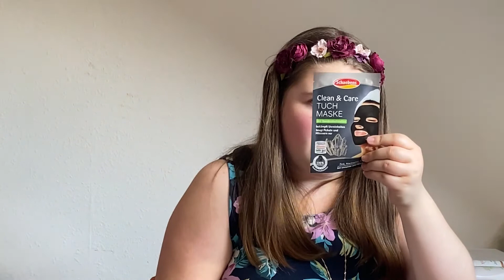🛍ich bin wieder da🫶 - 80€ Warenwert, wad is da drin? (Glowcon Goodiebag von DM)👍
Ja meine Lieben, ich bin wieder da zumindest für eine kurze Zeit. Im Video erzähle ich auch, welche Videos für die nächsten Wochen anstehen. Es sind nicht viele, ich freue mich aber trotzdem wenn ihr dabei seid. Schaut gerne auf meinem Instagram Account vorbei, dort läuft aktuell ein Gewinnspiel.￼ Dort heisse ich genauso wie hier. Ich wünsche euch viel Spass mit dem Video und würde mich über ein Feedback sehr freuen.￼